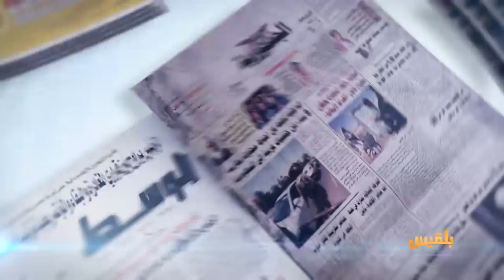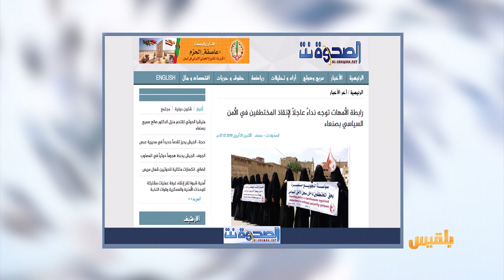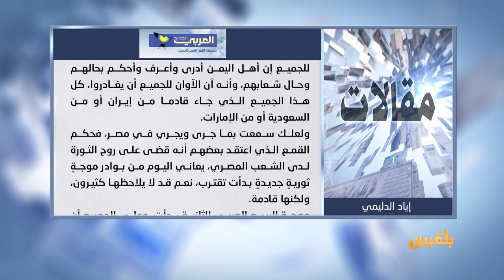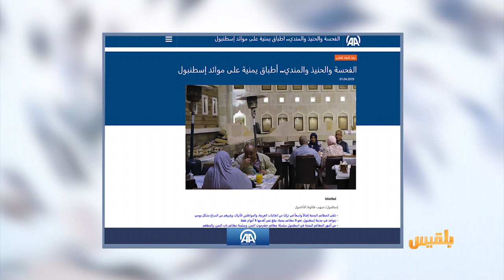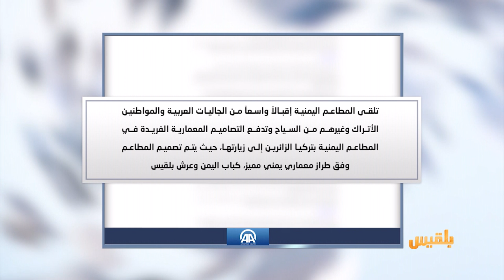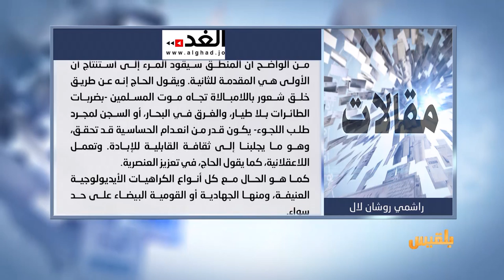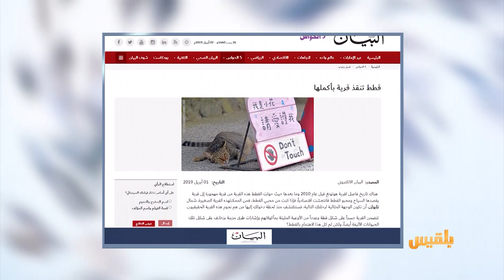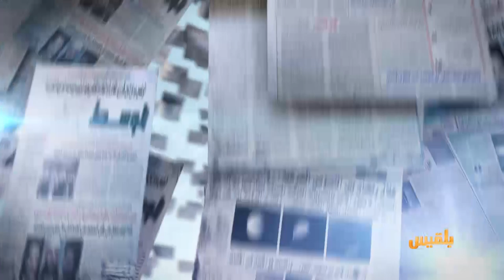كشك الصحافة | 02 - 4 - 2019 | تقديم: أفنان توركر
الصحافة العربية
فرار مئات الأطباء إلى المناطق الآمنة بعد تهديدات الحوثيين

وكالة انباء تركية
الفحسة والحنيذ والمندي.. أطباق يمنية على موائد إسطنبول

القطط تنقذ قرية مهجورة في تايون وتحولها إلى مقصد سياحي..